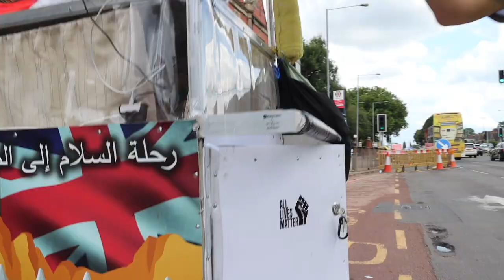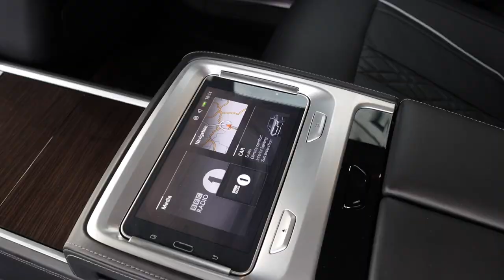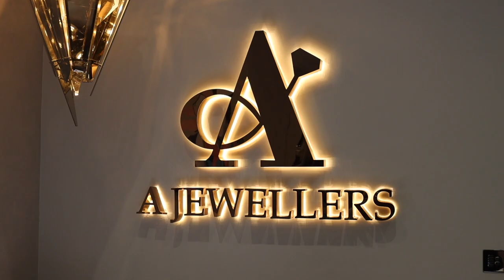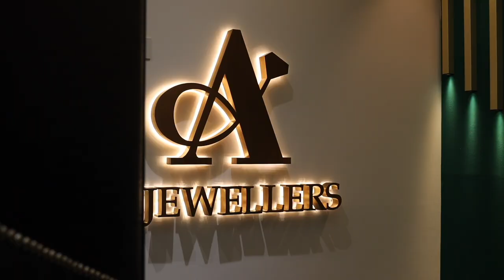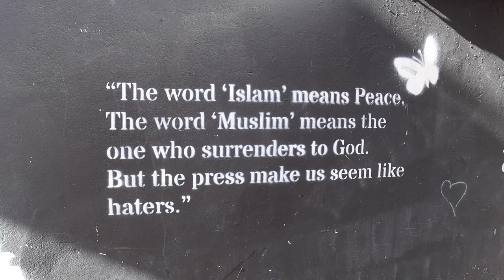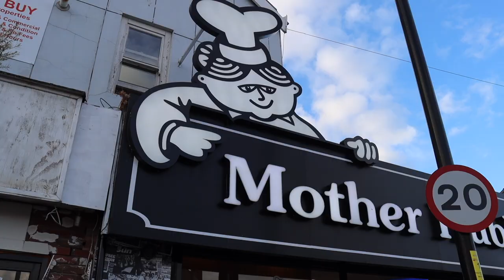Lord Aleem - LA Weekly: S01 E12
Hey guys! Hope you are well! Hope you enjoy this weeks episode of LA Weekly!

In this weeks episode, we prepare for my sisters wedding. We meet a amazing guy on his journey from Wolverhampton to Mecca BY FOOT! We take a trip to see A Jewellers and see some very unique watches. ⌚️